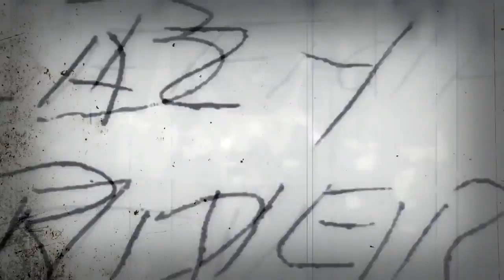Alley6oi x D Lip - Life (Official Video)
Alley6oi and Dlip Co-Starring In short Music Video "Life" Directed By 23Films..